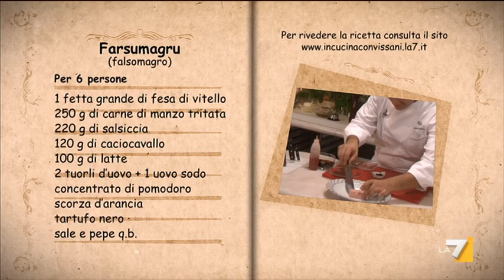Ti ci porto io 17/01/13